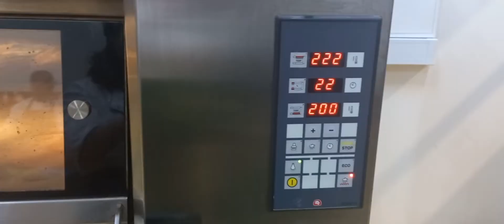Jesuíta, como eu faço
🔔 Subscreva este canal e ative as notificações, para receber novas atualizações.

Aprenda uma verdadeira forma de fazer cozinha, pastelaria e padaria! Não compre mais comida feita!